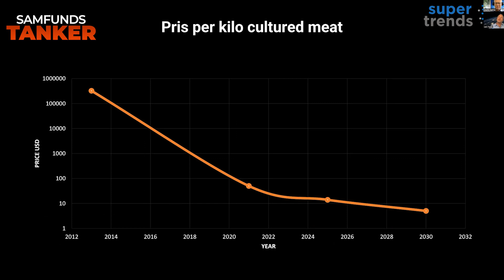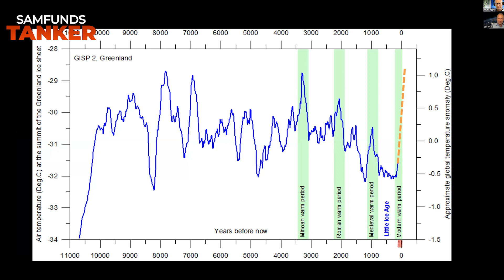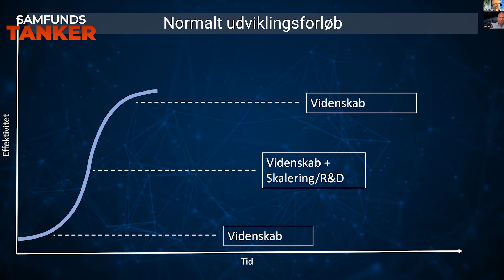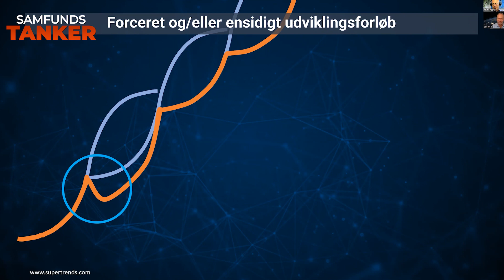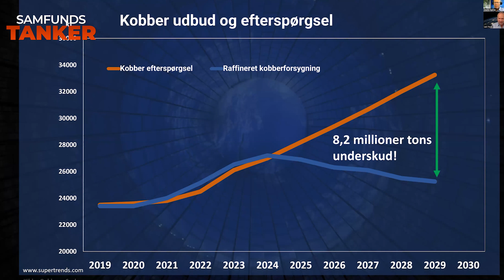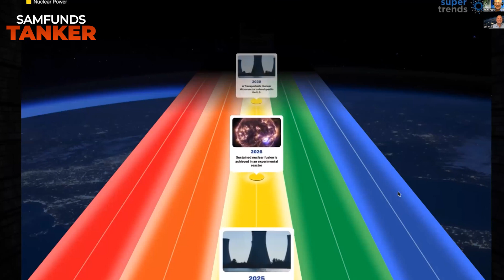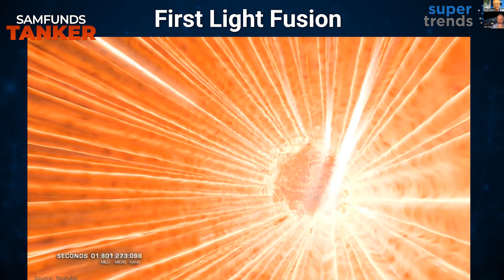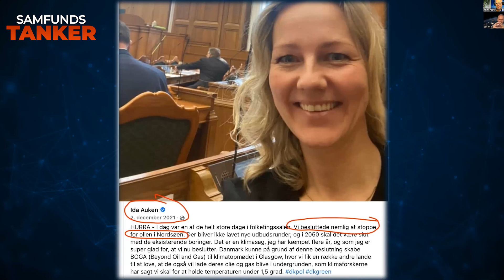Samfundstanker 85: Lars Tvede om hvorfor planøkonomi vil føre til fiasko i den grønne omstilling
I dette afsnit får vært Martin Ågerup for tredje gang besøg af iværksætter, investor og forfatter Lars Tvede til en samtale om fremtidens energi. Tvede arbejder i sin virksomhed Supertrends med eksterne iværksættere og videnskabsfolk på at forudsige fremtidens teknologiske udvikling. På den baggrund giver Tvede sine bud på, hvilke energiformer, der kan komme til at dominere i fremtiden, og hvordan omstillingen til et fossilfrit energisystem kan tage sig ud. Tvede illustrerer med sine eksempler, hvorfor den grønne omstilling bør ske på markedsvilkår – og ikke via en planøkonomisk forcering af udvalgte teknologier og løsninger.

Links

Vaclav Smil